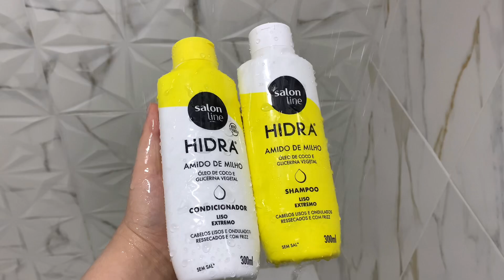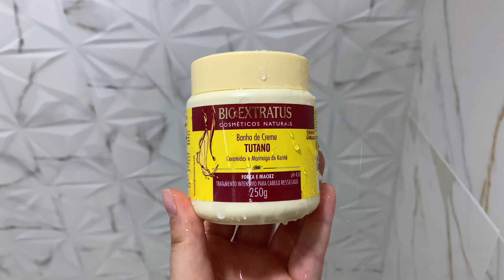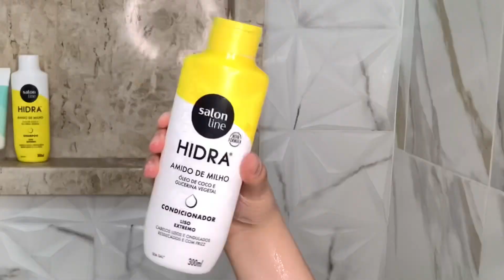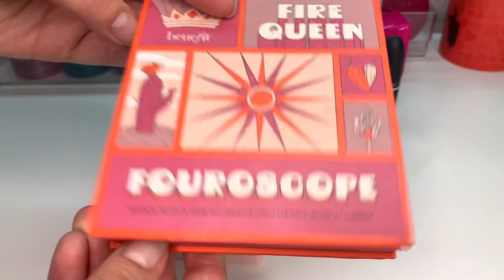SPA DAY RELAXANTE EM CASA✨🧖🏻‍♀️rotina de autocuidado, cuidados com a pele, skin care💗